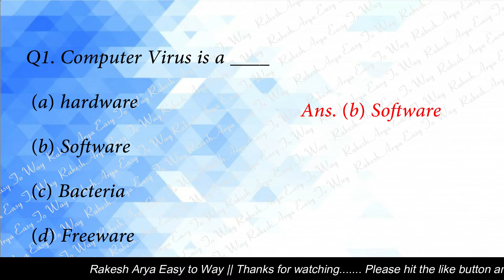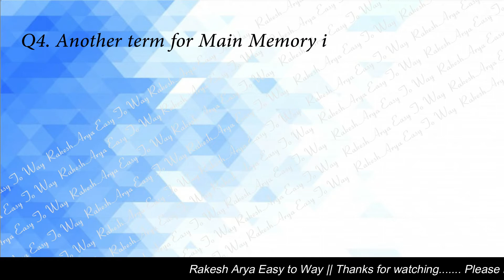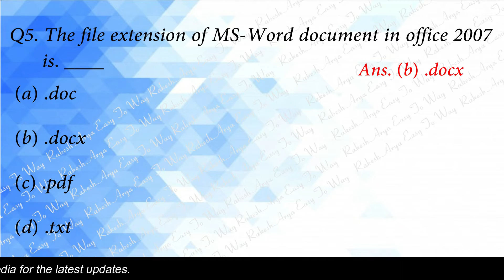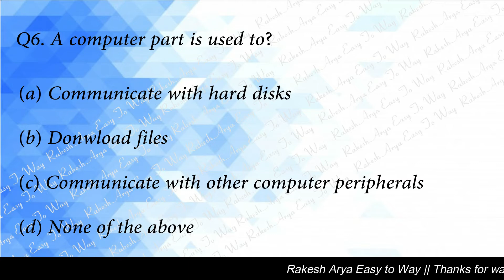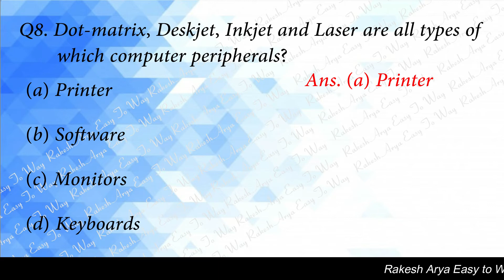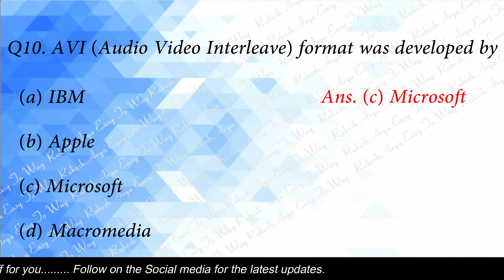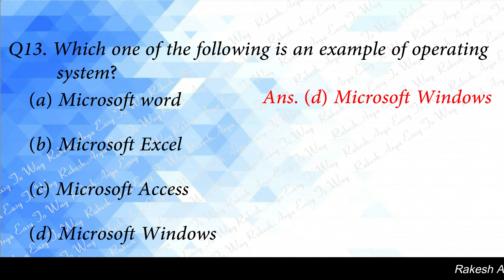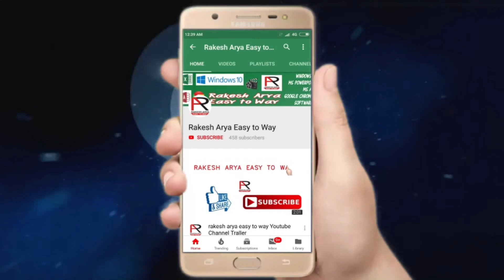Computer MCQ's Part 51 Computer virus is a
1. A computer virus is a ___. (b) Software
2. EEPROM Stands for (b) Electrically Erasable Programmable Read-Only Memory
4. Another term for Main Memory is (d) RAM
5. The file extension of the MS-Word document in office 2007 is __. (b) .docx
6. A computer part is used to? (c) Communicate with other computer peripherals
7. One MB is equal to? (b) 1024 KB
8. Dot-matrix, Deskjet, Inkjet, and Laser are all types of which computer peripherals? (a) Printer
9. Internet Explorer is a type of (b) Browser
10. AVI (Audio Video Interleave) format was developed by? (c) Microsoft
11. __ is the high-speed memory used in the computer. (c) Cache
12. In a client/server model, a client program (a) Asks for information
13. Which one of the following is an example of an operating system? (d) Microsoft Windows
14. Which of the following is not used as secondary storage? (a) Semiconductor memory
15. General-purpose computers are those that can be adapted to countless uses simply by changing its (c) Program